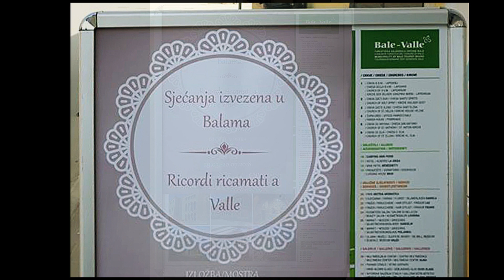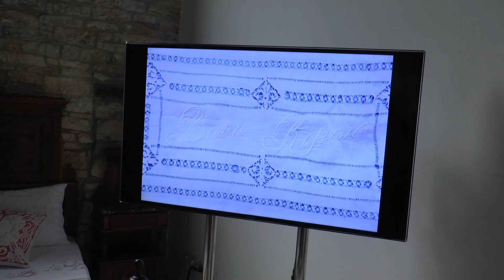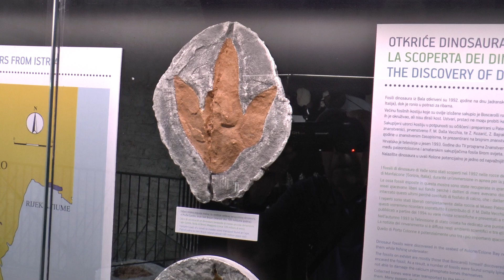Valle d'Istria - Pizzi di Valle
Esposizione dei ricami su indumenti d'epoca, reperti di dinosauri e avifauna di Valle.